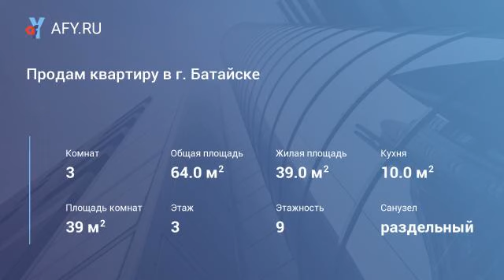Продам квартиру в г. Батайске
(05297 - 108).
Батайск, сжм. Продаю 3-комнатную квартиру в кирпичном доме, 64 кв.м, все удобства, ламинат, два балкона, один из которых 12 кв.м. Район с развитой инфраструктурой. В пешей доступности детские сады, аптеки, супермаркеты. Удобный и быстрый выезд на Ростов.